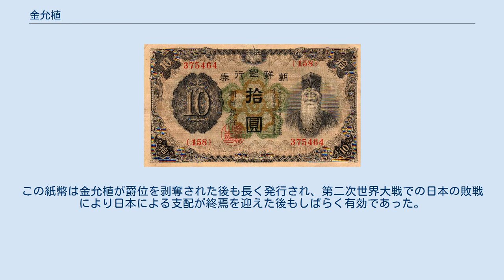金允植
金 允植（きん いんしょく、キム・ユンシク、朝鮮語: 김윤식、（1835年 - 1922年1月22日）は、19世紀から20世紀前半にかけての朝鮮の政治家・漢学者。
文集に『雲養集』、『天津談草』、『陰晴史』、『壬申零稿』などがある。
 京畿道広州府出身。
同治13年（1874年）に増広試に合格し、甲申政変では事大党に与し清の袁世凱の援軍を得て開化派を取り除いた。
甲午改革で誕生した金弘集内閣では外部大臣を務めた。
建陽元年（1896年）に露館播遷が起こると、乙未事変を座視したという理由で済州島に配流されたが、光武11年（1907年）に赦免された。
 日韓併合に協力して、併合後に日本政府から子爵（朝鮮貴族）を授けられるが、三・一運動の際に韓国独立請願書を日本政府と朝鮮総督府に提出して、弾圧後に幽閉。
1919年7月17日、爵位を剥奪された。
大倧教の教主である羅喆を援助してその教徒になった。
 金允植がモデルとされる朝鮮銀行券 日韓併合に対する功績のためか、大正4年（1915年）以後に発行された朝鮮の紙幣であった朝鮮銀行券は、金允植をモデルとしたものといわれている寿老人の肖像が入るようになった（異説あり。日本では生存中の人物を紙幣の肖像として採用した例はないが、モデルとしてならば明治時代に神功皇后が紙幣の肖像になった際に生存中の無名の女性をモデルにしている。ほか、大韓帝国期に渋沢栄一を肖像にした第一銀行券が公式に使用されていた）。
この紙幣は金允植が爵位を剥奪された後も長く発行され、第二次世界大戦での日本の敗戦により日本による支配が終焉を迎えた後もしばらく有効であった。